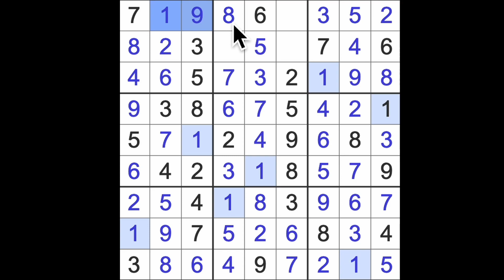Sudoku solution – The Observer 3 September 2023 Medium level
I used sudokuexchange.com to play this game